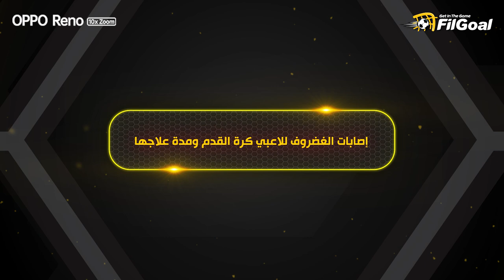طبيب المنتخب يشرح لـ متابعي في الجول ماهى إصابات الغضروف ومدة علاجها